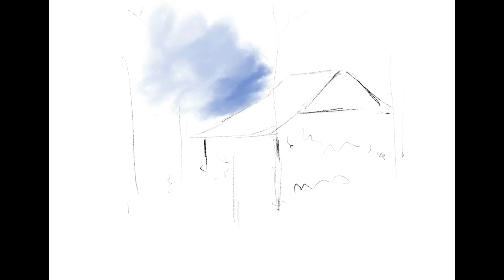How to Procreate digital watercolour painting time lapse.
Procreate Watercolour Painting.
Real time recorded time lapse.

I tried to give detailed steps by step watercolour painting technique to work with Procreate . Working on ‘ how to draw’ videos, my method is aimed to help beginners in easy drawing with very simple steps. Here I demonstrated the use soft Procreate in drawing a digital watercolour painting . I hope this is helpful in some way.